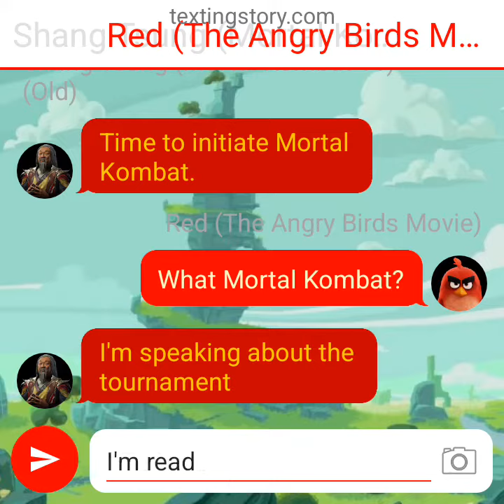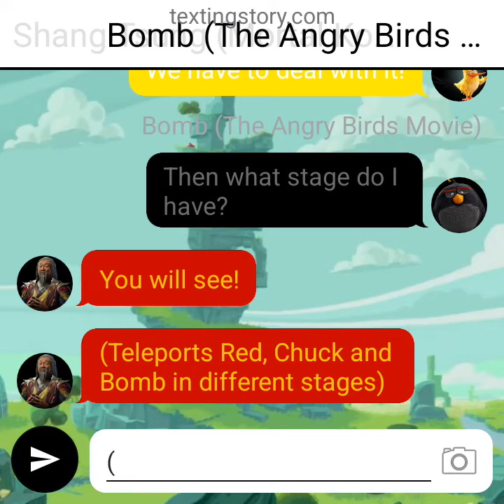Texting Story #58: Red, Chuck and Bomb are separated on each stage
Damn! Looks like Red, Chuck and Bomb will not be together for a long time. Why? Because Shang Tsung declared a Mortal Kombat challenge. So Shang Tsung sent Red, Chuck and Bomb into different stages. Let's see th3 stages on what Red, Chuck and Bomb will be very soon.